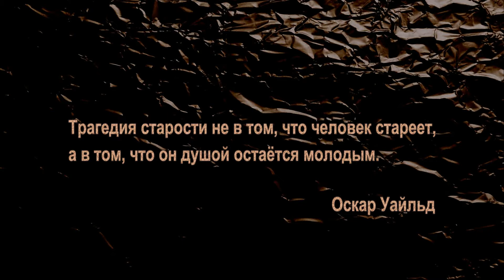Пасха (Валентина Гиндлер)